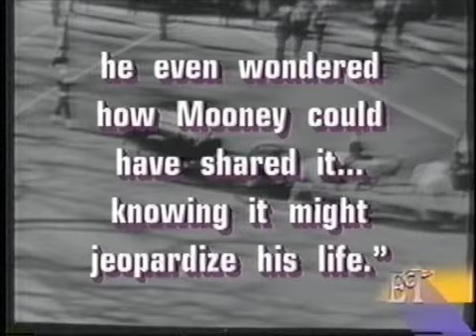Double Cross Giancana and The Kennedys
Ties Between Sam Giancana and The Kennedy Family as told in the book Double Cross